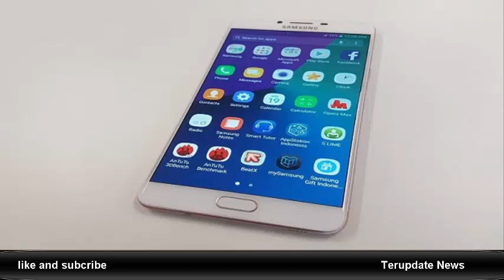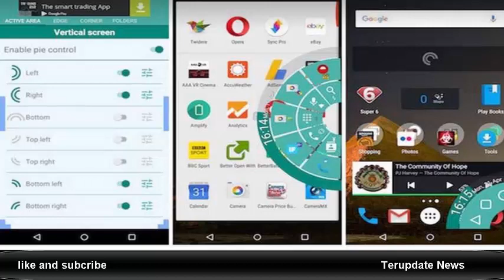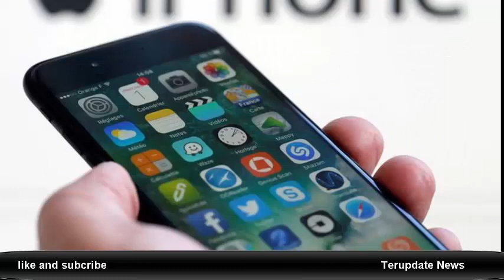4 Aplikasi Terlarang di Android, Nomor 3 Paling Diincar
aplikasi yang tidak ada di google play,
aplikasi yang dihapus dari play store,
aplikasi yang dilarang di play store,
aplikasi android termahal di google play,
aplikasi yang diblokir playstore,
aplikasi hebat setelah root,
download aplikasi playstore berbayar jadi gratis,
aplikasi keren android yang sudah di root,